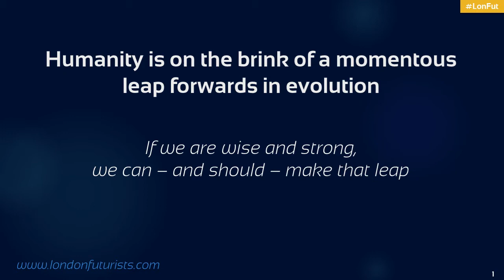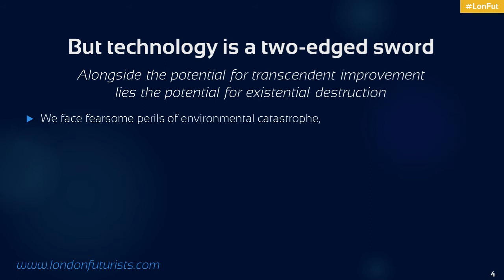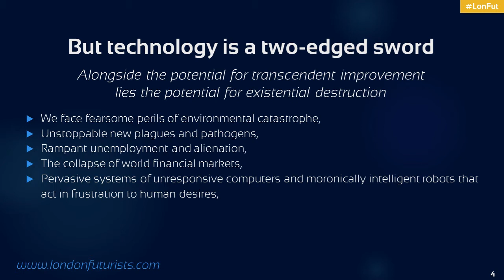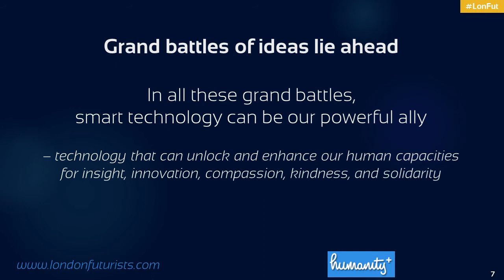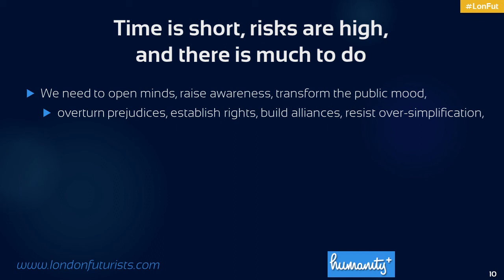A transhumanist manifesto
Humanity is on the brink of a momentous leap forwards in evolution. If we are wise and strong, we can -- and should -- make that leap.
For discussion of this declaration, as well as other Transhumanist Declarations,